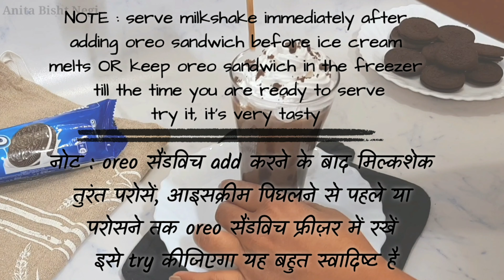How to make thick oreo milkshake at home | घर पर बनाये बिल्कुल बाजार जैसा गाढ़ा क्रीमी Oreo मिल्कशेक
Hi everyone,
So here comes world's 'Tastiest Creamier Thick Oreo Milkshakes' with easily available ingredients. I have prepared 2 flavors 'Vanilla and Chocolate' and both of these are really amazing. I have also prepared 'Oreo Ice-cream Sandwich' to garnish vanilla milkshake and trust me it's super cool and really tasty.
So please watch this complete recipe video, and I am sure you'll love it.

** Kitchen Products :
Mason Glass Jar
Milkshake Glasses
Kulfi Sticks
Measuring Cups and Spoons
Ice Cream Scooper